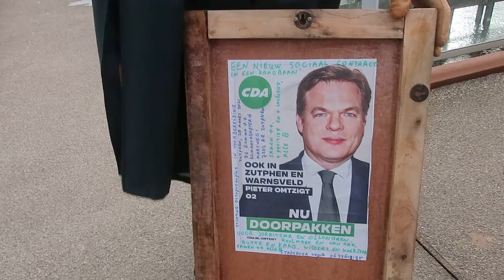Volksvertegenwoordiger Pieter Omtzigt.. Ze willen van hem af..